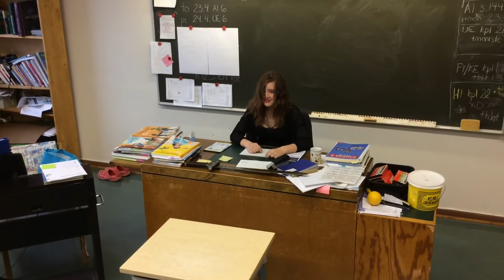Hattulan Elokuvakilpailu - Nihattulan koulu 5-6 lk. - Manaajan miekka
2. sija 4-6 luokkalaisten sarjassa